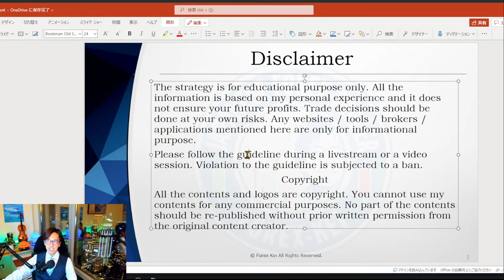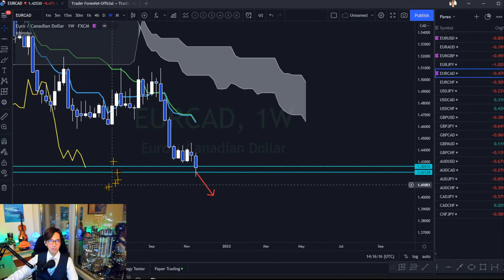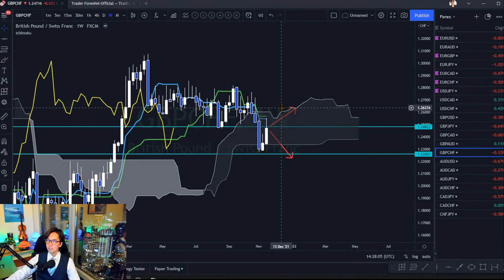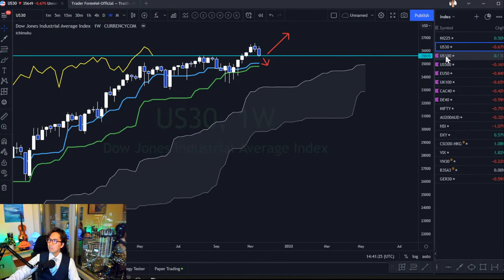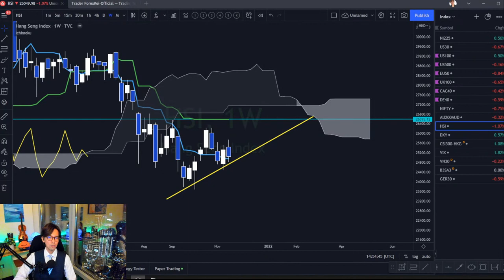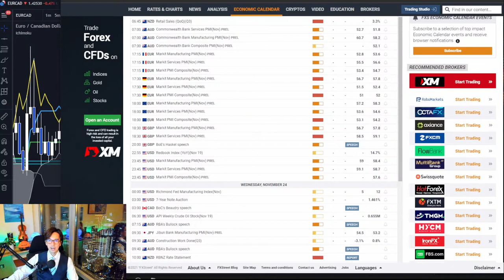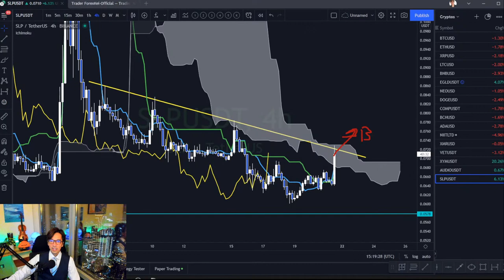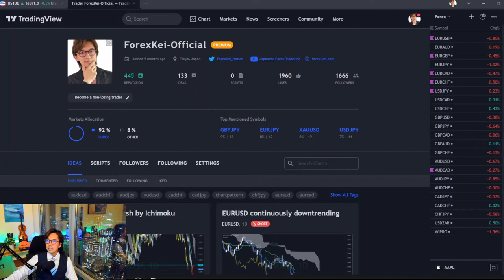Ichimoku & KTS Weekly Forecast 22 to 26 November / 21 November 2021